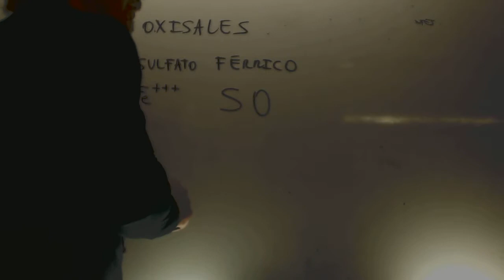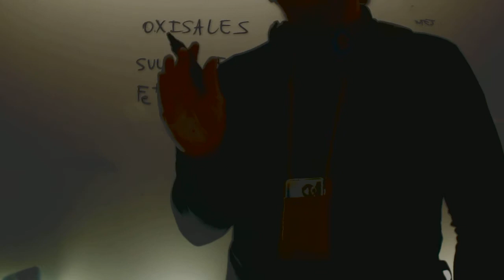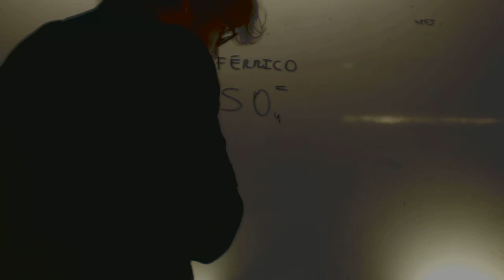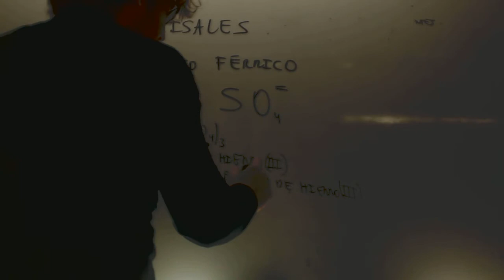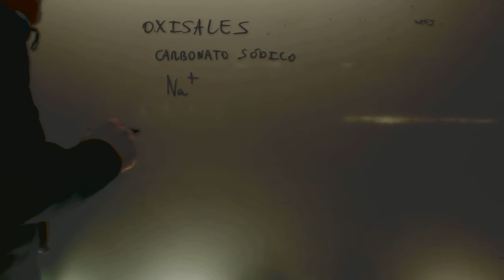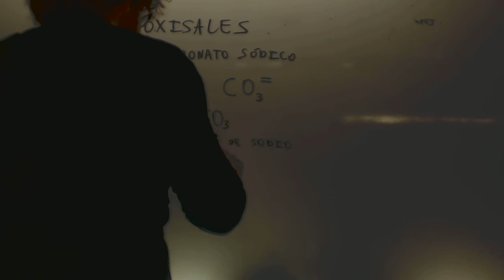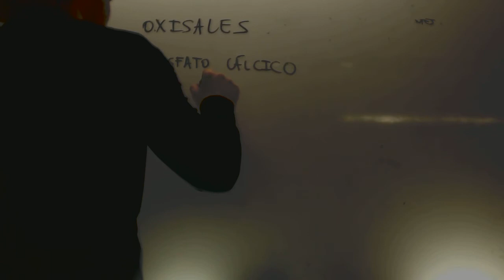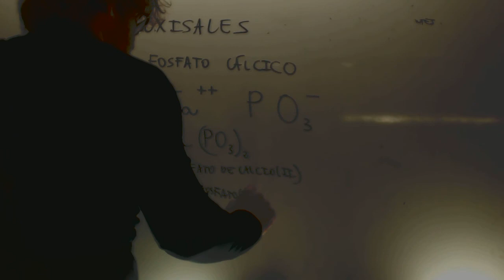Oxisales Formulacion inorganica Quimica Acceso CFGS Academia Usero Estepona